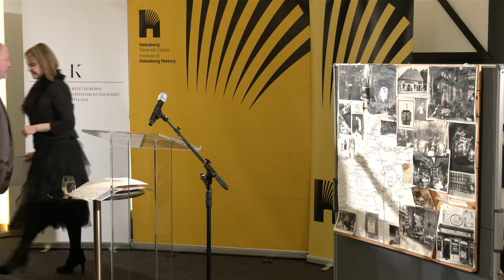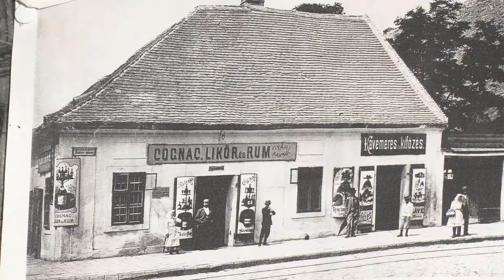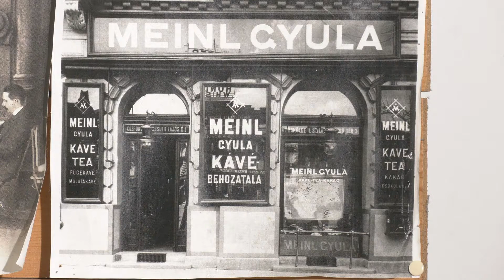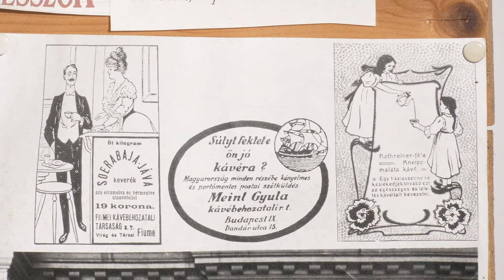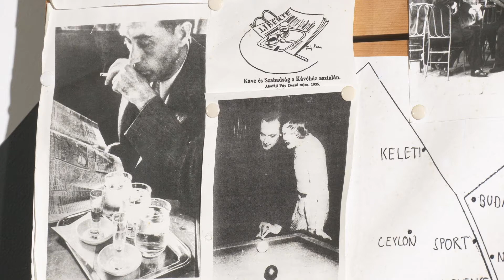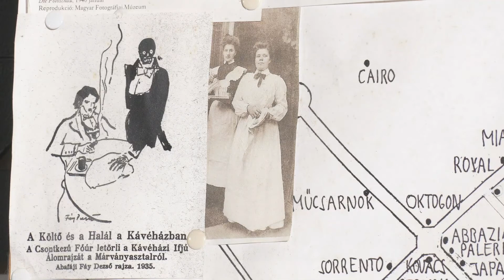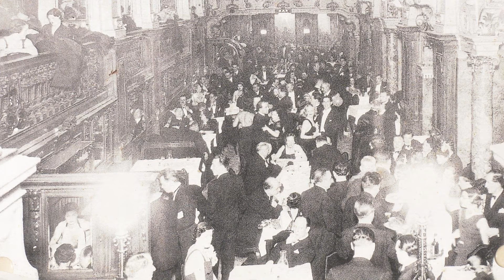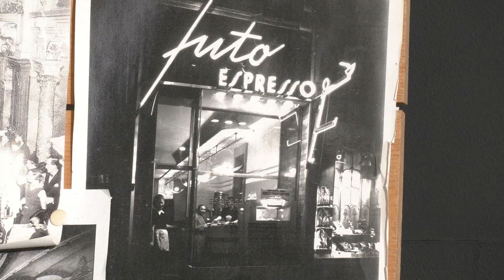Budapest 150 – Budapest sikertörténete – Kávéház, nagyváros, polgárosodás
A „Budapest 150” című előadássorozat második eseménye „Kávéház–nagyváros–polgárosodás” címmel február 16-án 17.00 órakor volt a Kertész Imre Intézetben, Zeke Gyula, író, történész előadásában. Budapest 150 – Előadássorozattal ünnepli a főváros születésnapját a Habsburg Történeti Intézet. Havonta jelentkező jubileumi előadássorozatot indít a Habsburg Történeti Intézet Pest, Buda és Óbuda egyesítésének 150. évfordulója alkalmából. A tematikus előadásokkal az intézet a Monarchia Magyarországának, a magyar polgárosodás egyik legnagyszerűbb vívmányát, Budapest városát hivatott ünnepelni. Budapest a magyar nemzetteremtés, a magyar kultúra, a magyar gazdaság és társadalom egyik csúcsteljesítménye, amely világszerte segített ismertté tenni az országot. A 150 év során valóra vált Széchenyi István gróf vágya: legyen az országnak szíve, ez legyen a főváros, s hívják Budapestnek. Budapest létrehozásáról az 1872. évi XXXVI. törvény rendelkezett. Ezt az uralkodó 1872. december 22-én szentesítette, melyet másnap hirdettek ki. A város létrejöttének hivatalos időpontja tehát 1872. december 23-ra esik. Az első közgyűlés 1873. november 17-én ült össze, amit a főváros rendszerint születésnapként szokott megünnepelni.

Kövessenek minket további felületeinken is!